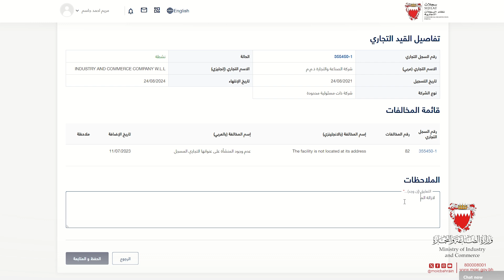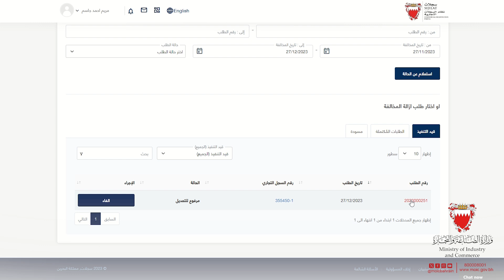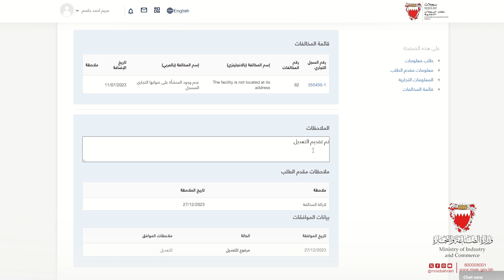فيديو توعوي عن كيفية إزالة المخالفات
لمزيد من المعلومات والتوضيح بخصوص تقديم طلبات إزالة المخالفة ومتابعتها، يمكنكم التواصل مع إدارة التفتيش، عبر التالي: البريد الإلكتروني - الواتسآب 17111225.
مع  تحيات إدارة التفتيش